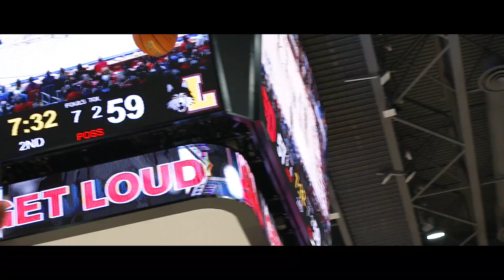Cinematic Highlights | Loyola at Dayton